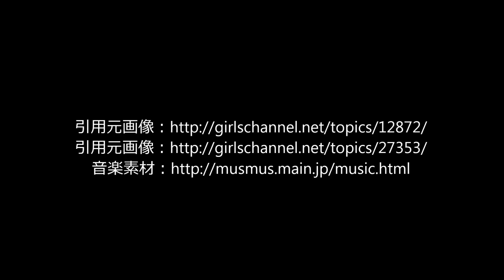【完全に一致】何か誰かに似てるwww芸能人40連発！そっくりすぎて怖い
芸能人同士似ていたり、キャラクターに似ていたり、見たら爆笑しちゃうそっくりさんの画像をテンポよく紹介しています！

【登場芸能人】

miwaちゃんとカワウソ、アナゴさんと武蔵(格闘家)、オダギリジョーとアルパカ、ガチャピンと遠藤保仁、ザブングル加藤とお菓子、スターリン　岡田真澄、セサミストリート風バナナマン、トシ(タカアンドトシ)と忍者ハットリくん、ニャンちゅう 鬼龍院翔、ハライチ　澤部　カバオくん、ハリセンボン近藤春菜、マーク・ザッカーバーグと高橋茂雄、、マツコデラックスとジャバ・ザ・ハット、好楽師匠とソチ五輪マスコット、工藤静香、佐村河内守　Revo(進撃の巨人)みうらじゅん、出川哲郎　にゃんチュウ、小沢一郎　ニコちゃん大王、上ノ宮絵理沙、森泉、内田裕也と鳥、柳沢慎吾　オラフ、槇原敬之と一休宗純、有吉　リヴァイ兵長